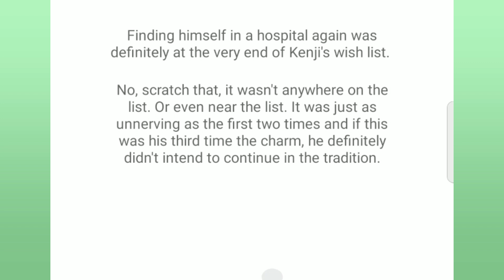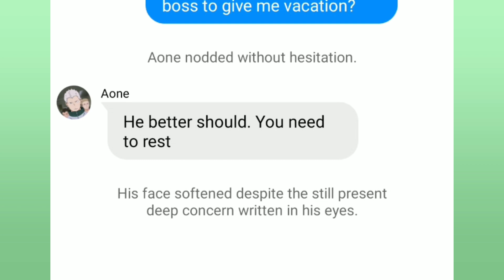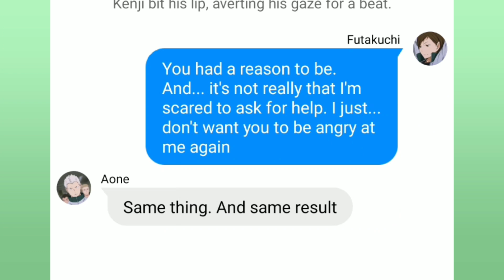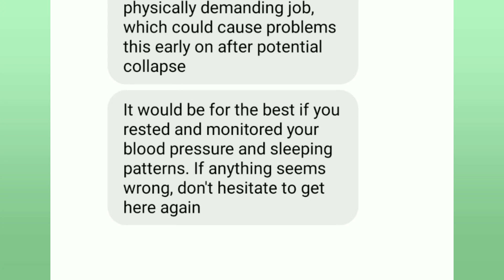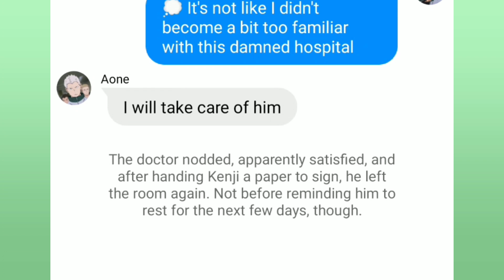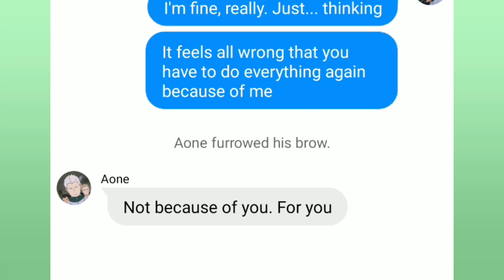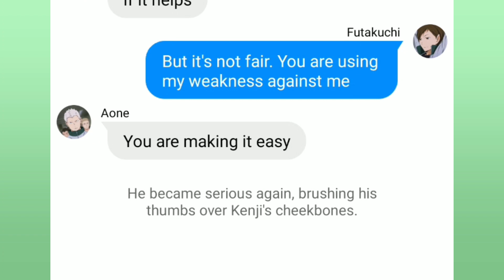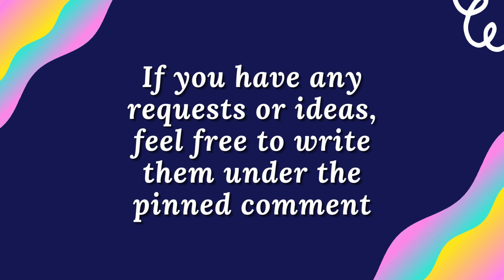Third Time's The Charm | Aofuta | Fainting challenge part 2 | Sickfic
Haikyuu texts, non-toxic ship.